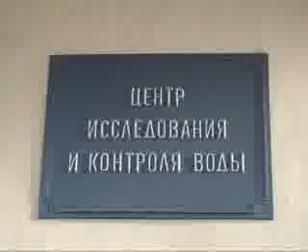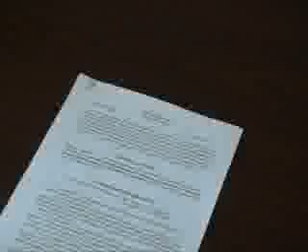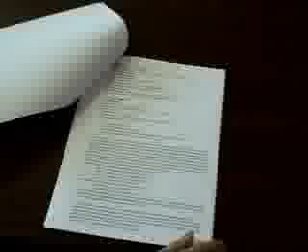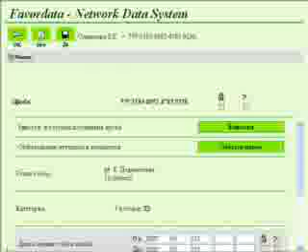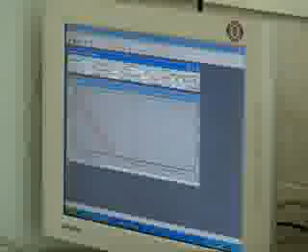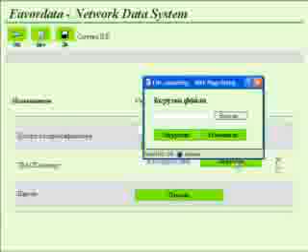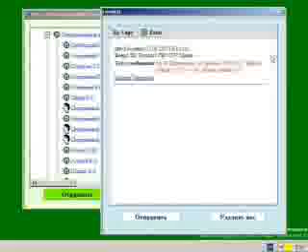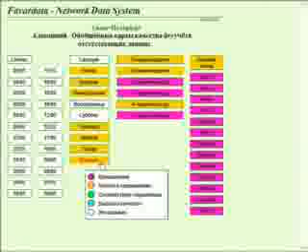Water Laboratory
Water Research and Control Center in St.Petersburg using FavorData software for process automation and data presentation (smallest, 128 kbit/sec)